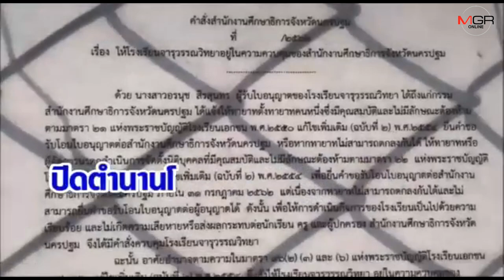นักเรียน- ครู กว่า 500 ชีวิต แคว้ง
อยากเก็บไว้ในความทรงจำ ... นักเรียน-ครู น้ำตานอง หลัง ศธ.นครปฐมเพิกถอนใบอนุญาต โรงเรียนจารุวรรณวิทยา ปิดตำนานโรงเรียนเอกชนแห่งแรก อ. นครชัยศรี ทีมีอายุกว่า 60 ปี หลังทายาทผู้ก่อตั้งโรงเรียน 8 ครอบครัว ขัดแย้งการบริหารงาน กระทบ ครู- นักเรียน กว่า 500ชีวิต เคว้งขว้าง ด้านครูผู้สอนเผย จะหาอาชีพใหม่ โดยจะไม่กลับไปเป็นครูอีก เพราะไม่อยากสอนที่อื่น ..อยากเก็บที่นี่ไว้เป็นความทรงจำ